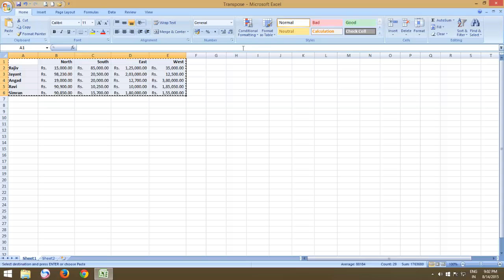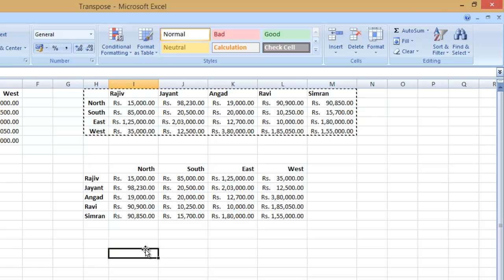How to Transpose Data in Microsoft Excel 2016 Tutorial | Rows To Columns or Vice Versa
In this video, you will learn to Transpose Data in Microsoft Excel, when sometimes you might need to swap data from Rows to Columns or Columns to Rows. If you don't know how to use the Transpose Command in Microsoft Excel then retyping the data will be the last way.

👧 Narrated By:
Emma (TTS)